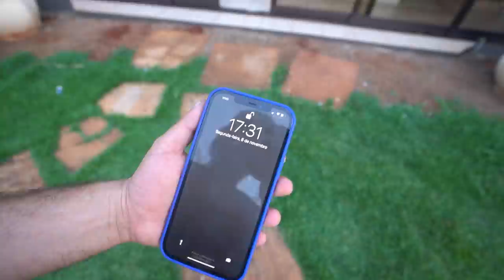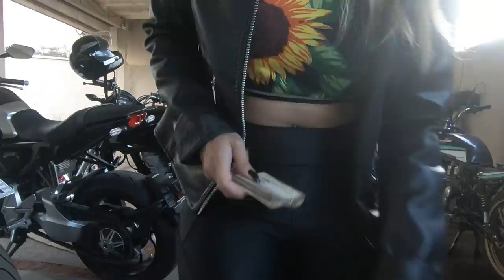TESTEI A HONESTIDADE DA MINHA AMIGA